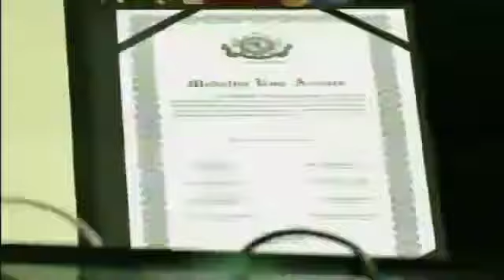Deputado homenageia o Arquiteto Severiano Mario Porto com a medalha Ruy Araújo na ALEAM